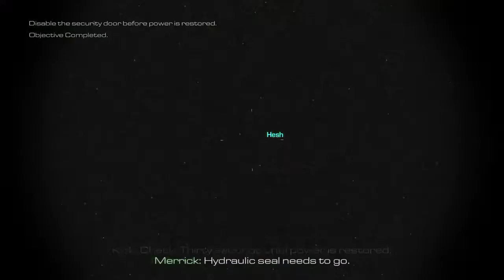Call of Duty: Ghosts - Mission 10 - Clockwork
Infiltrate a Federation facility and retrieve data on their missile program